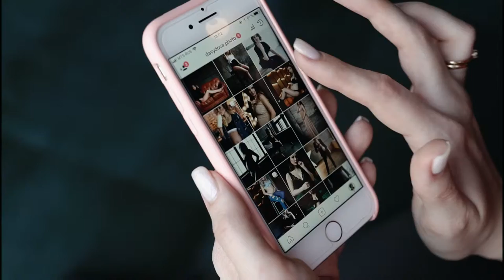Бэкстейдж с фотосессии беременности. Фотограф беременности Елена Давыдова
Фотосессия беременности в Москве.